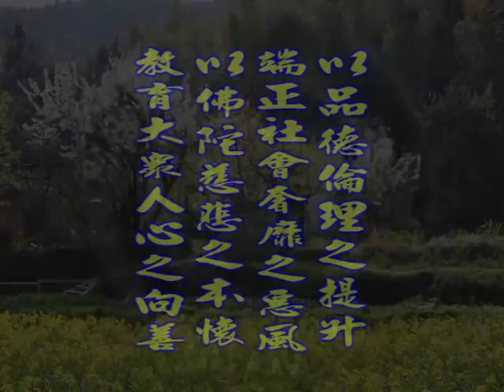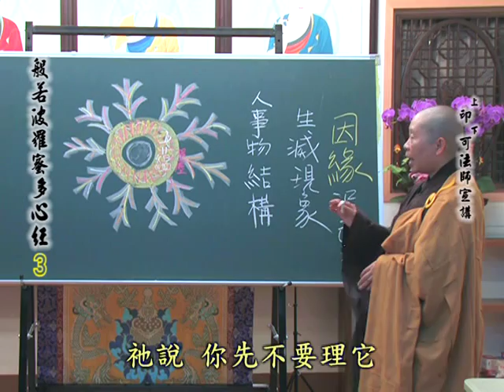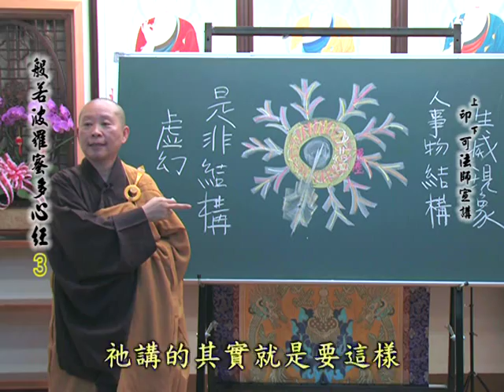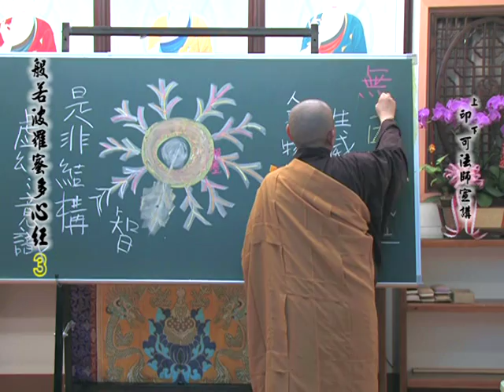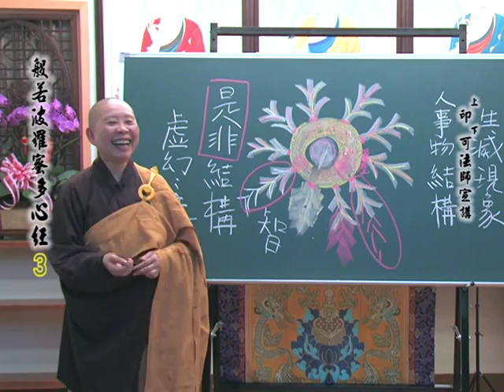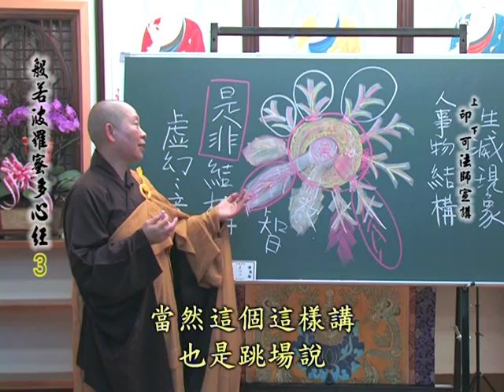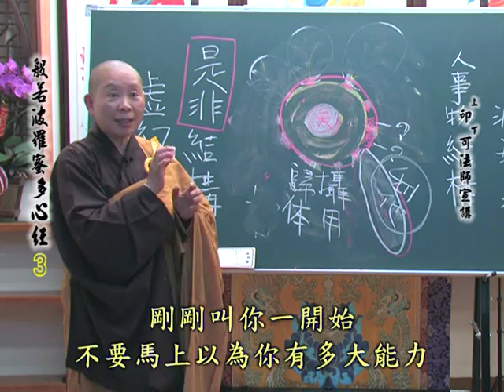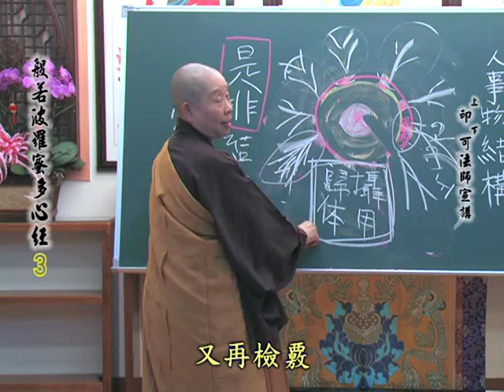深入經藏 般若系列一 般若波羅蜜多心經 印可法師 主講 光碟1-5 財團法人嚴淨菩提教育基金會 製作發行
護持銀行帳戶:
銀行代號: 006
戶名: 財團法人嚴淨菩提教育基金會
帳號: 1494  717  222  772

地址︰基隆市七堵區南興路148號

300新竹市北區北大路346號13F之1